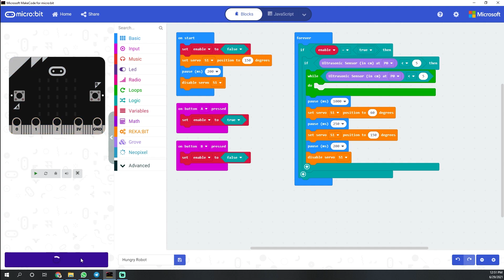Build a Hungry Robot using REKA:BIT in 1 minute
We modified a bit the original version of Hungry Robot to make it easier to build using REKA:BIT. 😊 Press button A to activate the robot, button B to deactivate. You are encouraged to improve the code.